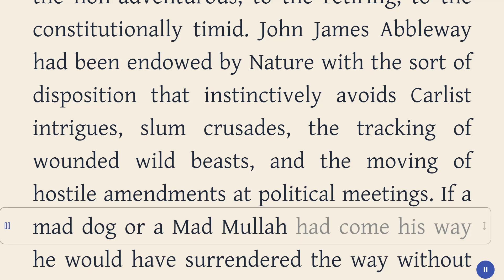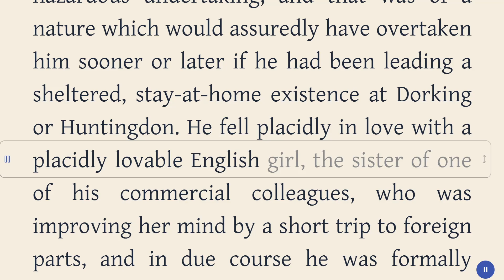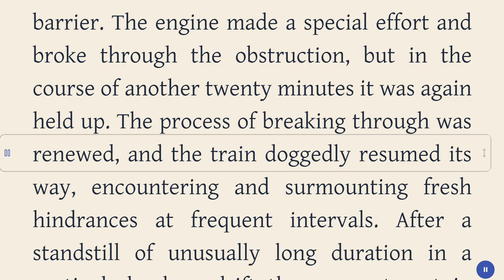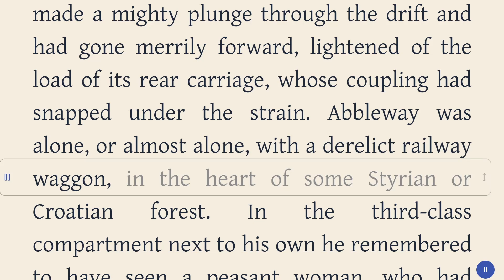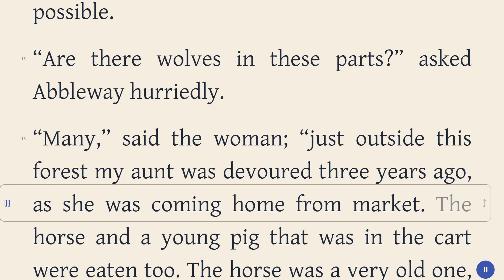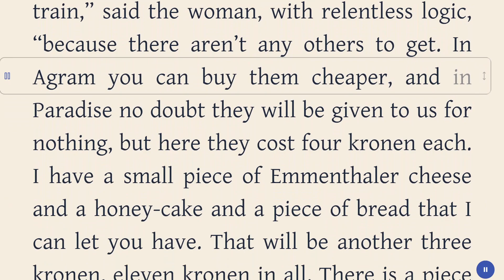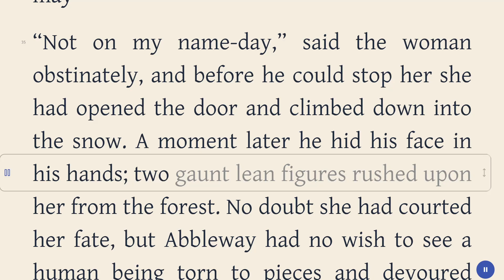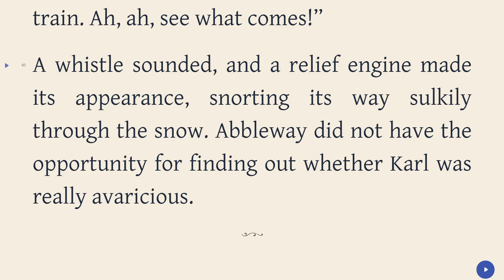The Name-Day - Saki - Humor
Title:  The Name-Day
Author: Saki
Genre: Satire, Humor
Category: Short Stories
Book description:

In "The Name-Day," we encounter John James Abbleway, a man whose disposition naturally shies away from adventure and risk. However, life has a different plan for him when a routine business trip to Vienna takes an unexpected turn, leaving him stranded in a snowstorm. As he navigates through the challenges of isolation and uncertainty, an opportunity for connection arises. Abbleway's journey unfolds when he decides to meet a charming English girl in Venice, leading him through a snowy forest. Amidst the harsh elements and solitude, he encounters a fellow passenger—a peasant woman who seems unperturbed by their situation. With the train breaking down and a growing sense of unease, Abbleway and his fellow traveler must rely on each other for survival.